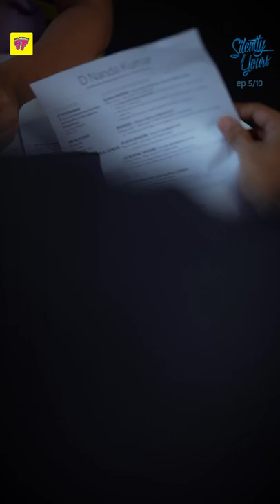Silently Yours | Episode 05/10 | Series | Girl Formula | Chai Bisket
The best language to communicate love is silence ❤️

Created by
Abhiram Tripuraneni

Produced by
Anurag-Sharath

DOP - DI
Prathyaksh Raju

Designs
Tarak Sai Prathik

Line Producer
Atkuri Prasanna